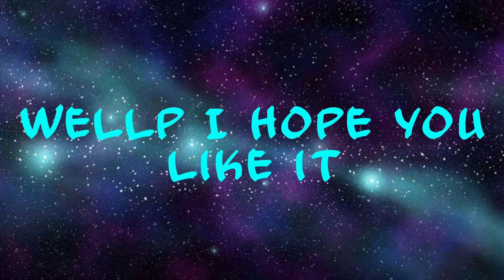This is a test the real thing will be released in a few weeks